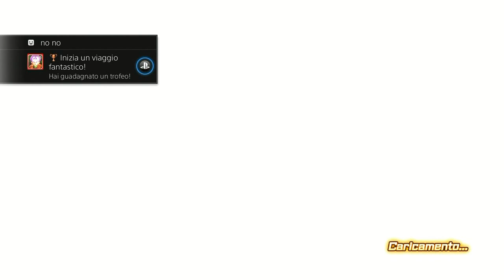Dragon Ball Xenoverse pt2: Missioni Parallele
Nuovo episodio di Dragon Ball Xenoverse nel quale iniziamo le prime missioni parallele (o secondarie) partecipando al torneo mondiale di arti marziali.